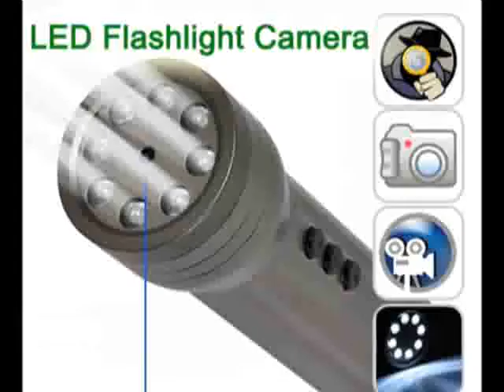Car Video Recorder with Laser Indication Light, Car Portable DVRs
Buy Car Video Recorder with Laser Indication Light, Car Portable DVRs

GlobalSpyCameras.com supply wireless spy camera, hidden camera, covert camera, hidden video camera, signal jammer, GPS tracker, nanny camera for your professional, home and business surveillance security needs. Buy spy camera, hidden camera, hidden video camera at spy camera store